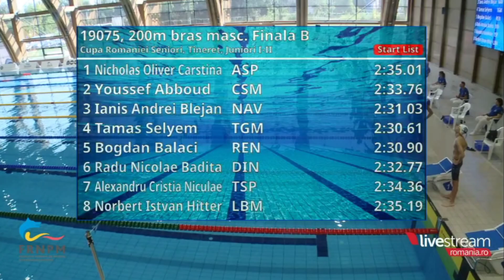200 Bras finala B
Cupa Romaniei  -  Targu  Mures  -  iulie  2024